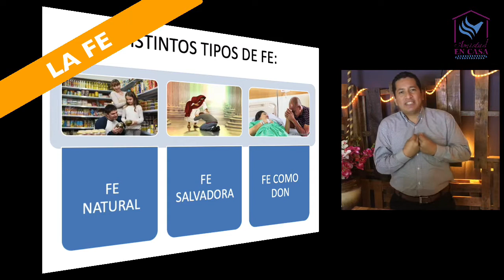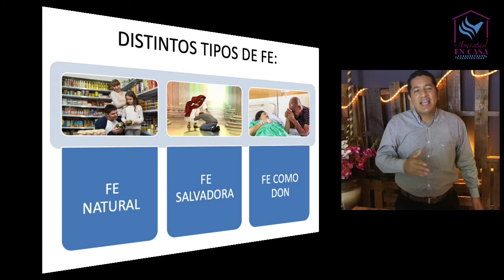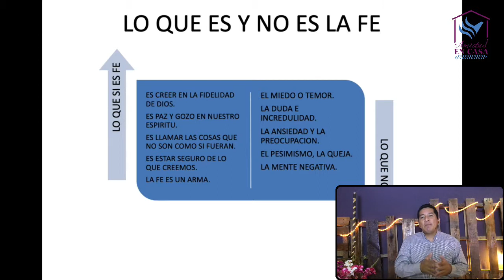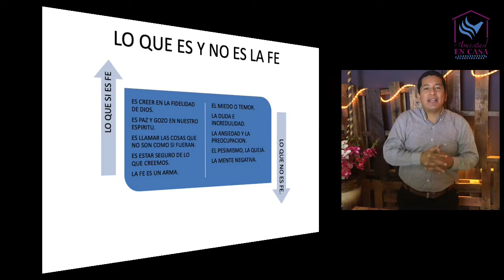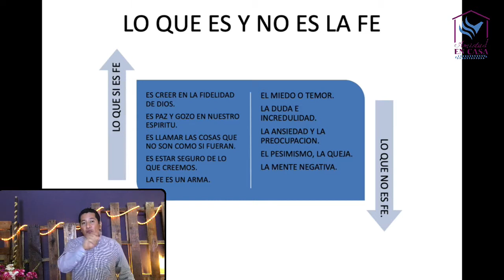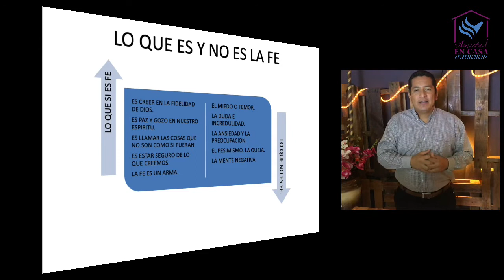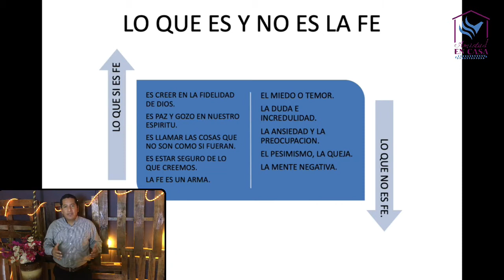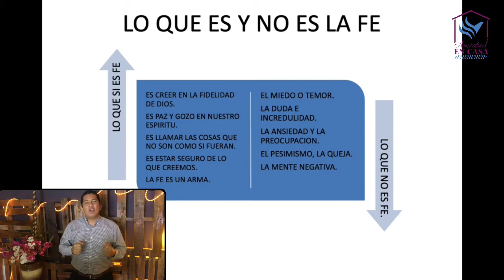Estudio Biblico LA FE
Estudio Biblico LA FE Aaron Solano